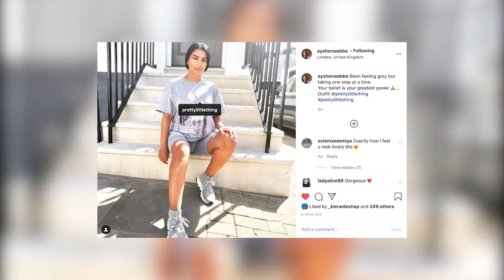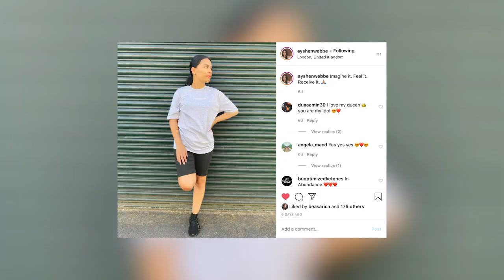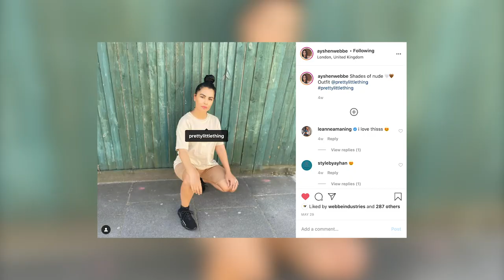How we create content in London with Ayshen Webbe and Simon Webbe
Hi guys,

Thank you so much for coming back to my YouTube channel. So in our latest vlog, you can follow us as we're driving around London to find locations to do content creation. The things you do for the gram, uh!

It was a really hot day so we were literally melting haha! We hope you enjoy watching it.

Don't forget to hit 'like' and comment to let me know what you would love to see on my channel. Enjoy! Ayshen x

(These are not the same pair but it’s the closest that I could find)

(not the same pair but it’s the closest I could find)

SIMON’S OUTFIT

(These are not the exact pair but there are a few similar ones on the list)

Essex-based Lifestyle Blogger and Creative Director for Webbe Industries. Before officially launching her blog Ayshen Official, Ayshen’s life has gone on one hell of a journey from being part of girl group Fe-nix, launching her own fashion collection, Amosh, and training to become a professional Make-up Artist. This channel explores all-things 'Ayshen' from her love for Fashion, Style, Fitness, and Travelling, through to the most important things to her like home-life with her husband, Simon, and her close relationships with her Turkish family.

Her upbringing had its challenges but you can tackle any hurdle with a fun and loving family around you, and that’s what Ayshen had. Growing up was full of creativity, so it was only natural for her to fall in love with Music and Fashion at a young age.

Fast forward to today and key pieces from Ayshen’s enviable wardrobe have graced the pages of Hello Magazine, OK! Magazine and Daily Mail – to name just a few!